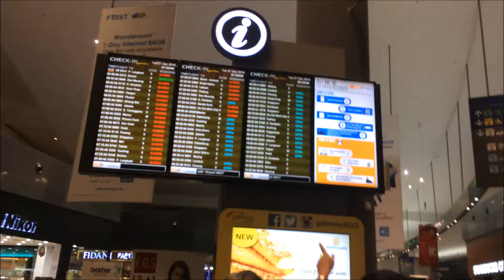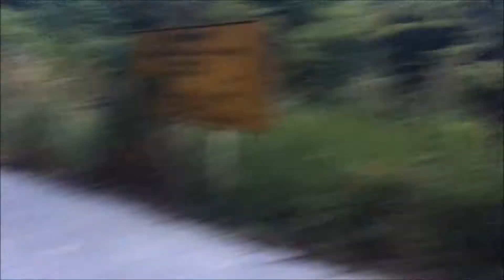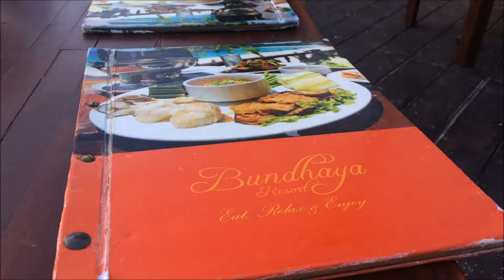Koh Lipe Family Trip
Super late post on my 2016 year end trip with famlia! :) Hope you guys enjoy it!

Song:
Land or Sea - Sleeping At Last